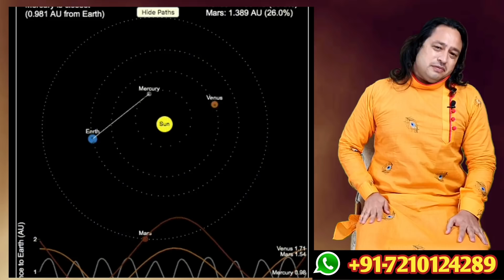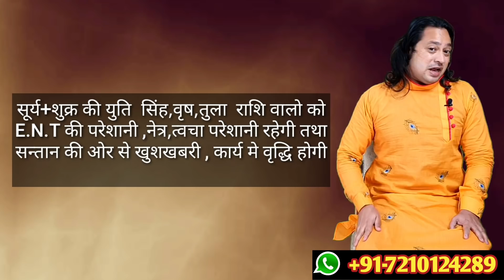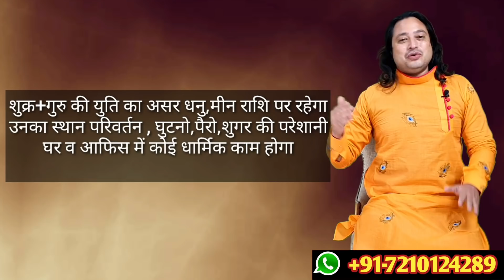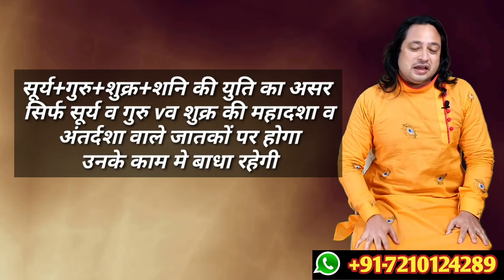28 Jan- शुक्रदेव का मकर राशि मे प्रवेश 8 राशियों को मिलेगा वरदान